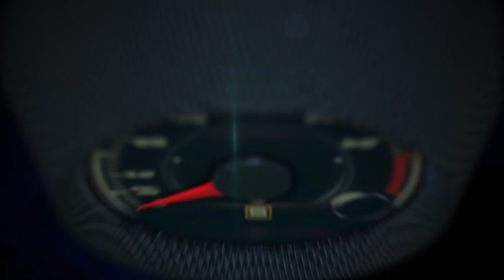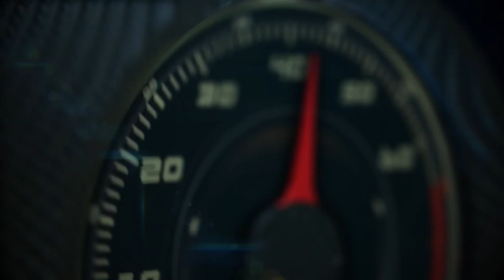Autos 0-60 - Chevrolet will offer Android Auto and Apple CarPlay in 2016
For the 2016 model year, Chevrolet will offer Android Auto and Apple CarPlay compatibility in more models than any automotive brand. The 14 Chevrolet models include the all-new 2016 Cruze compact car, which will debut on June 24. Cruze is Chevrolet’s best-selling passenger car, with more than 3 million sold since launch. Additional models are listed in a chart below.